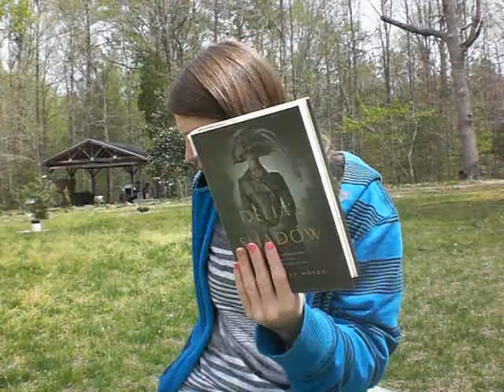FridayReads 77! (April 18, 2014)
It's FridayReads time!!! Please ignore the animal background noise and squinty faceness.
I'm not gonna explain what FridayReads is because I already did it in the video!
My other internet haunts:
Pottermore: SwordScarlet15